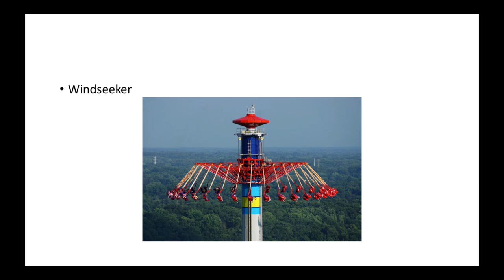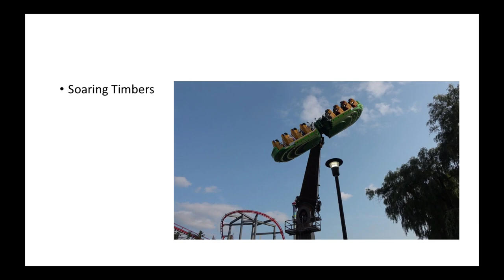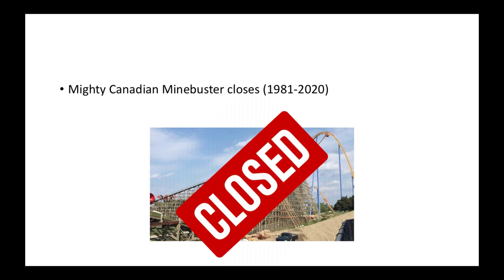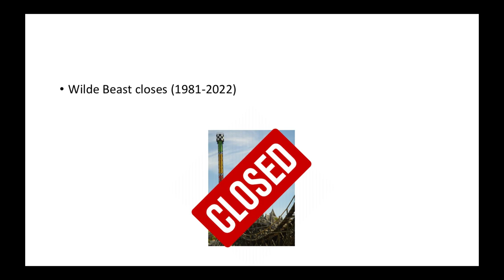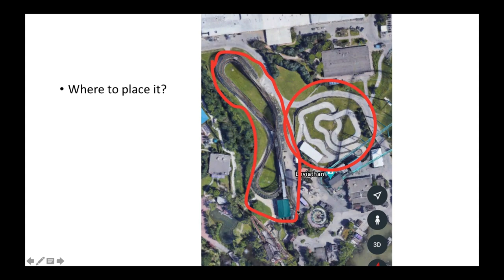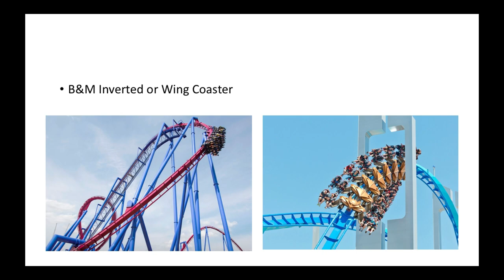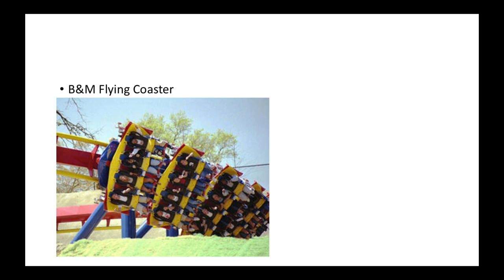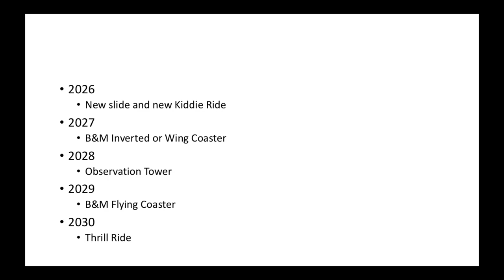Canada's Wonderland 10 Year Plan (2021-2030) future attractions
In this video, I am predicting what Canada's Wonderland, which is located in Vaughan, Ontario, In Canada. What they will get in the next decade, up until the year 2030. These predictions that I am making are my own predictions on what I think will be coming to Canada's Wonderland in the next couple years. If you have anything to say about my predictions on what I coming to Kings Island, throw it in the comments and I will answer that as soon as possible. Thanks and Enjoy.

PAST VIDEOS OF 10 YEAR PLANS

EQUIPMENT

Camera Equipment:
QuickTime Player

Editing source:
Filmora

Photo editing source:
Pixlr